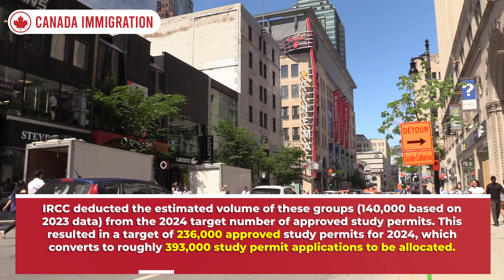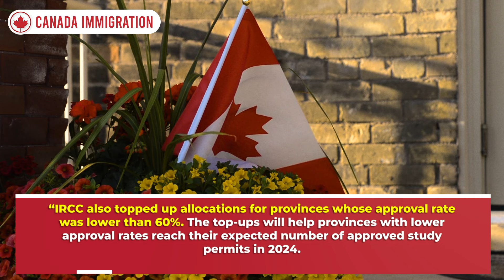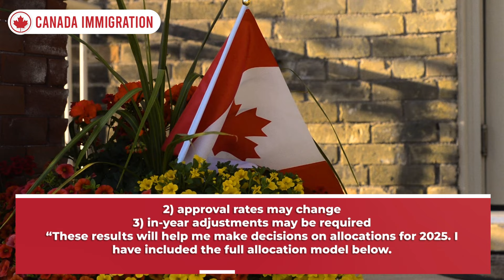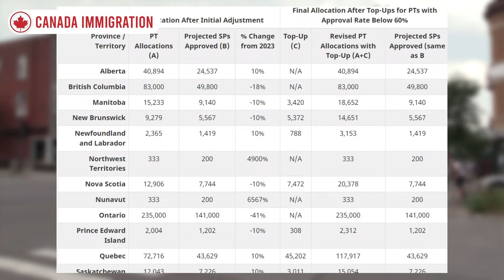🇨🇦 Canada GOVT. New HUGE Plan for Students in 2024 - Marc Miller | Canada Immigration News